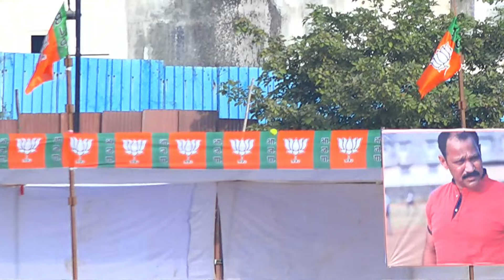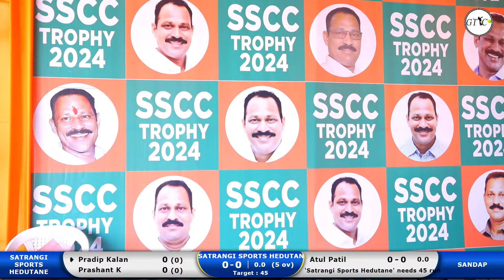Sandap vs Hedutane Match at SSCC Trophy 2024 - Khambalpada